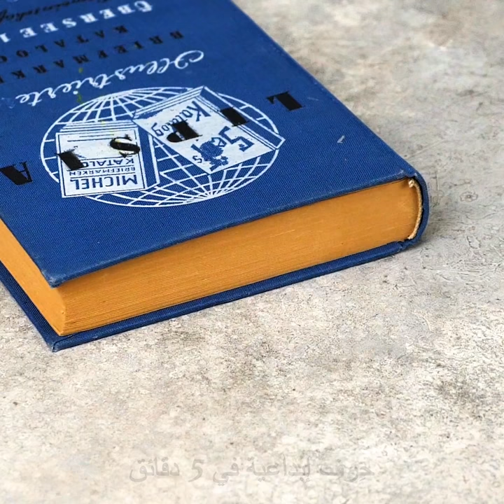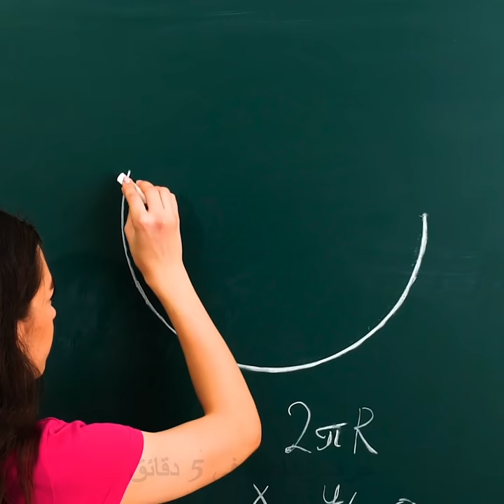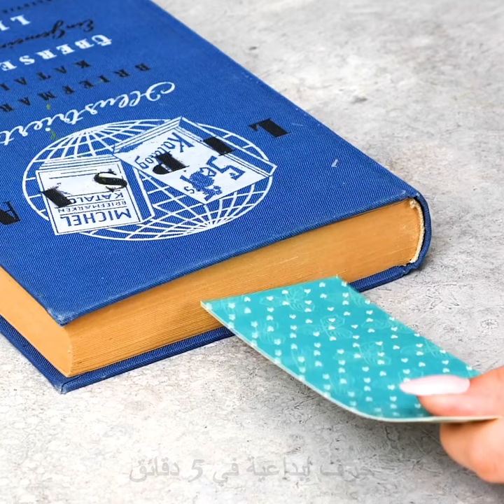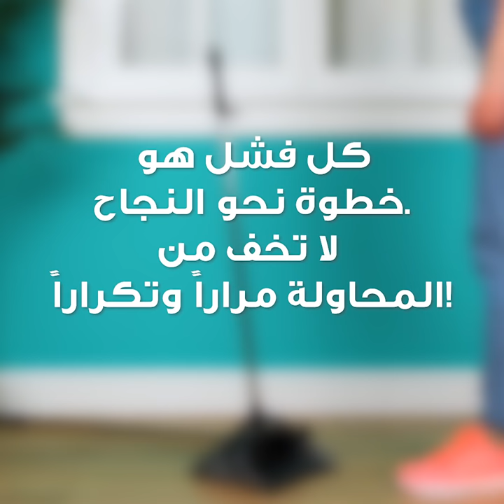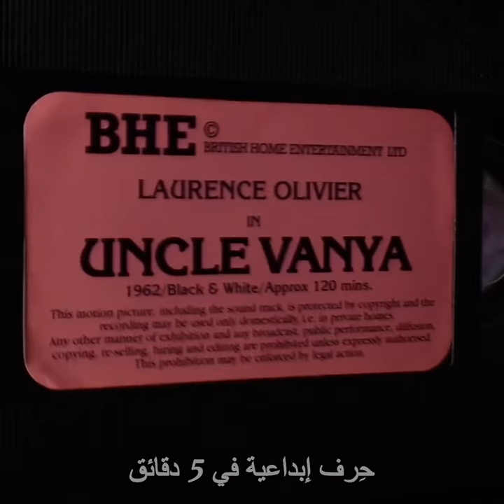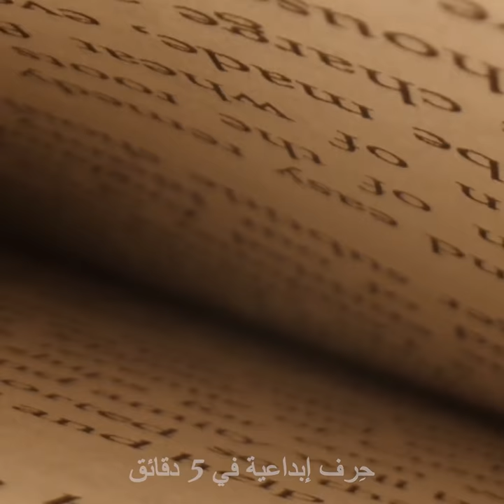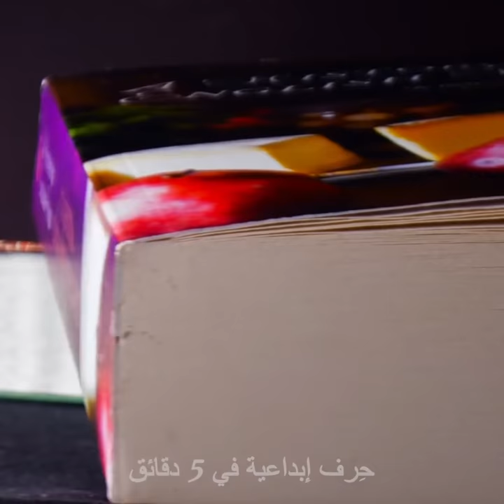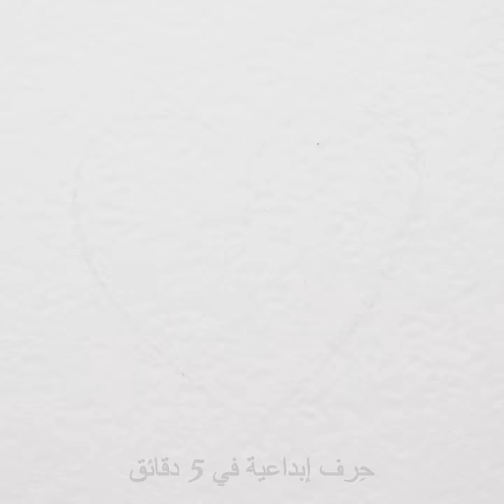+٤٠ مشهدًا مثاليًا يشعرك بالارتياح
الطوابع الزمنية:
00:09 جنة الباحثين عن الكمال
03:33 كيف تبدو الأشياء عن قرب
06:30 تلوين مسلي يخلصك من التوتر